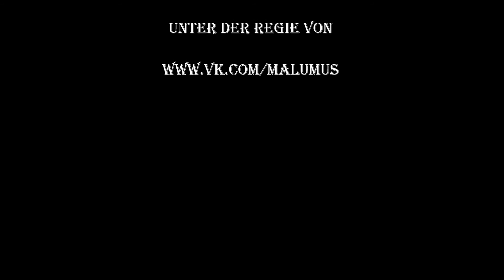Georg Friedrich Kersting (1785-1847)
MUSIK
Johann Christian Ludwig Abeille
Grand Concerto for piano 4 hands, Op.6 in D major, II. - Andante grazioso